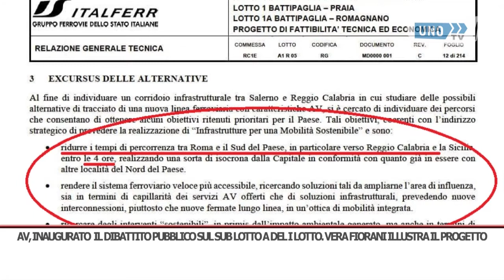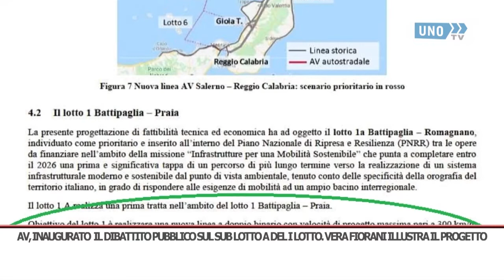SRV ALTA VELOCITà DIBATTITO PUBBLICO 1